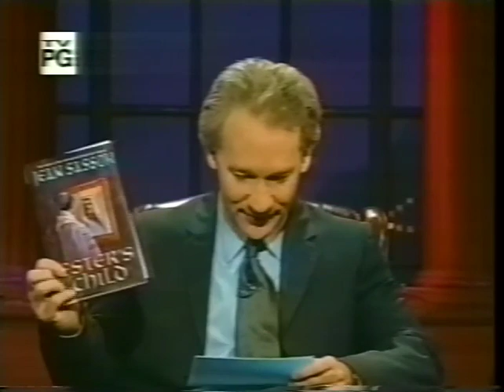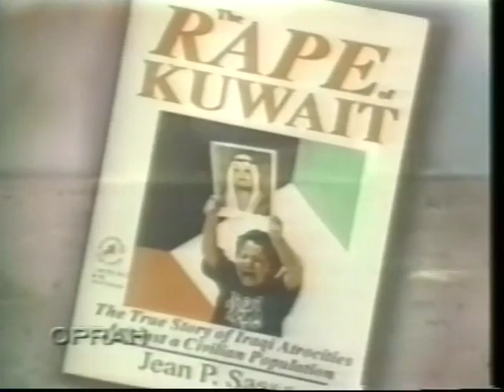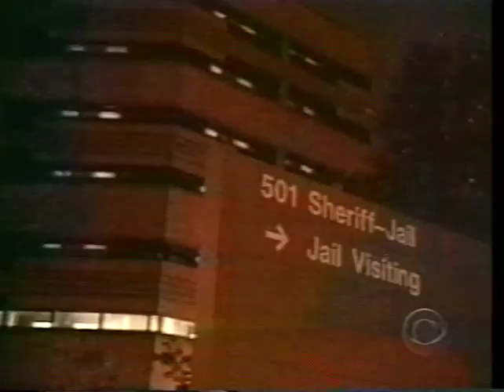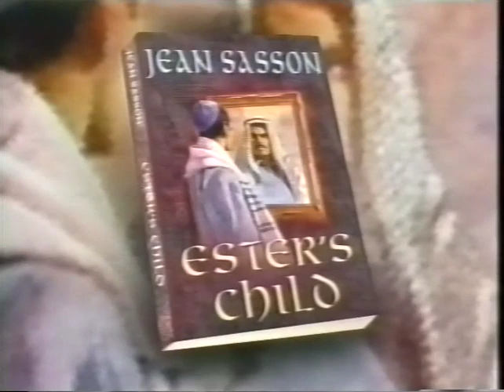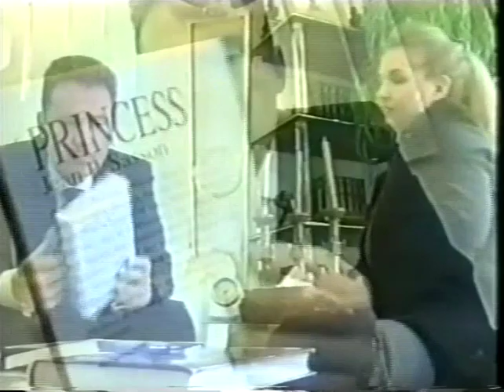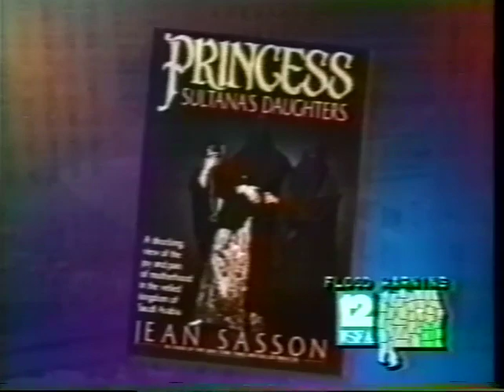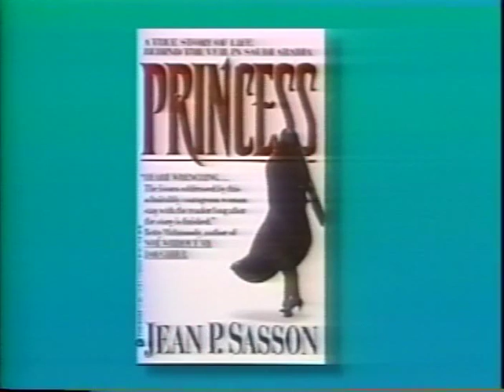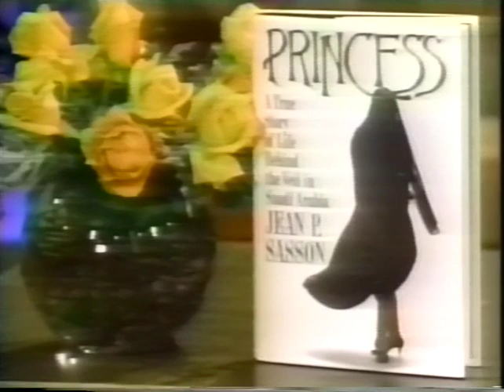Princess Sultana, Mayada Al-askari and Jean Sasson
TV appearances